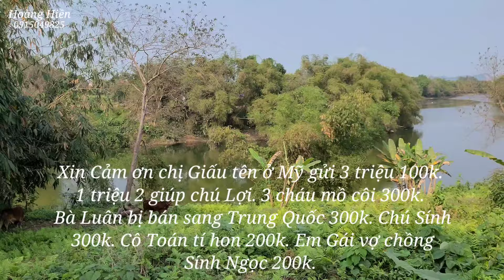Chú Lợi cô đơn trao quà cho bà Luân 3 mẹ con bị bán sang Trung Quốc. Hoàng Hiền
Đăng ký để ủng hộ kênh Hoàng Hiền và Hoàng Hiền Vlog nhé các bác.
+STK BIDV - DƯƠNG ĐÌNH HIỀN: 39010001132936
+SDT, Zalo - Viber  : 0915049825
+Bản Quyền Thuộc về Hoàng Hiền